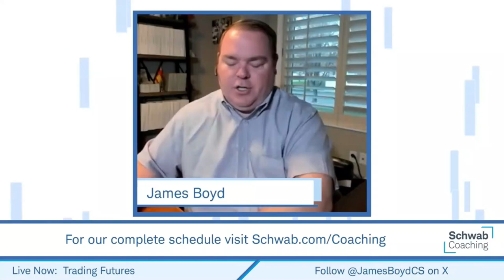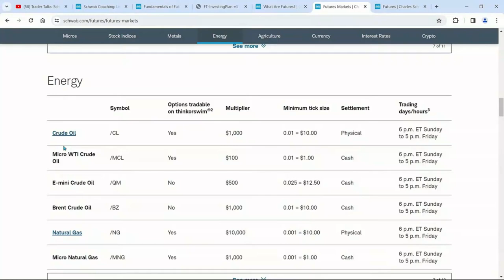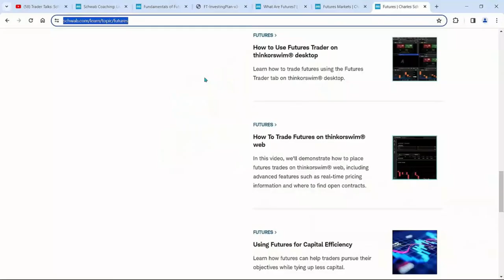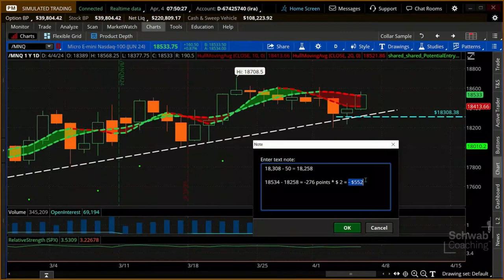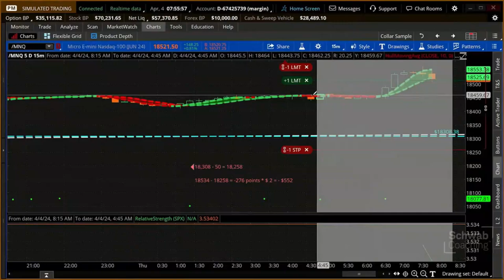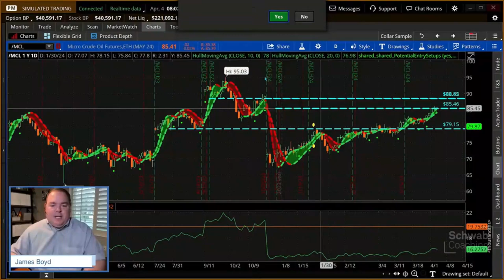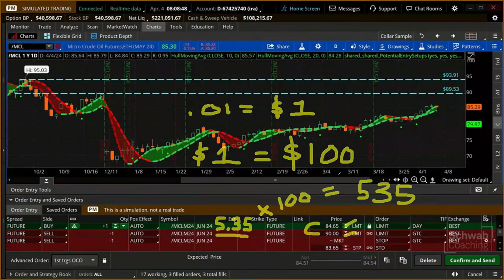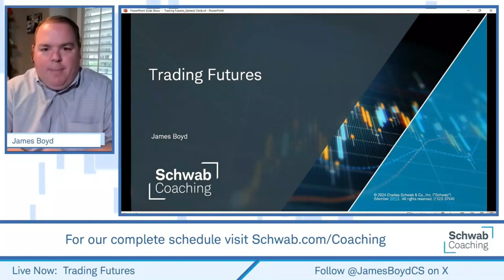Could Futures Fit For a Stock & Option Investor? | Trading Futures | 4-4-24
Trading Futures | James Boyd | 4-4-24

Today we restarted our normal futures webcast. We started with discussing key information of learning about futures. We also practice an index future and a commodity future in the paper money account. We also spent time discussing the movement and its value and how futures could potentially fit for a stock and options investor. Join us!

Learn how to use technical indicators to determine potential trade setups and potential entry and exit signals for multiple futures and futures options trading strategies. (1023-3KVR)

The risk of loss in trading commodity futures contracts can be substantial. You should, therefore, carefully consider whether such trading is suitable for you in light of your circumstances and financial resources.